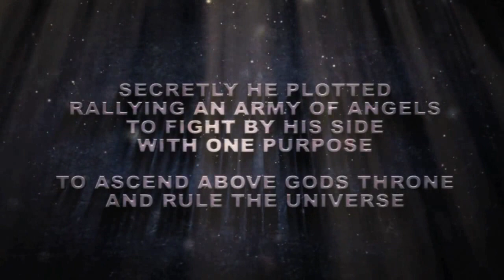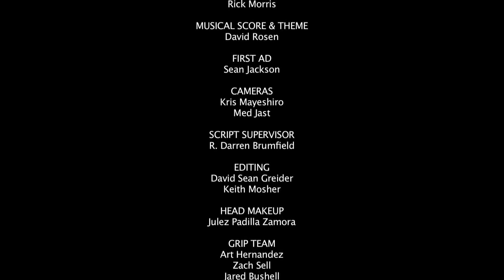CERTAINTY The Series - Pilot Episode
Certainty is a new series that tells the story of the spiritual war being waged between the forces of Heaven and Lucifer's Fallen Angels. It is our hope we can get this pilot in front of the right people and strike a deal with a major network to pick up our show. If you enjoyed this episode please share it with your social network and contacts, the more people that see it, the better chance we have of getting noticed.

Keith Mosher - The Writer, Director and Series Creator can be reached via private message here on youtube or facebook.